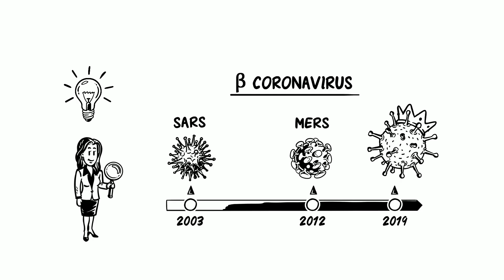What SARS and MERS can teach us about COVID 19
What can we learn from past Betacoronavirus outbreaks - such as SARS and MERS? Watch this simpleshow and find out.